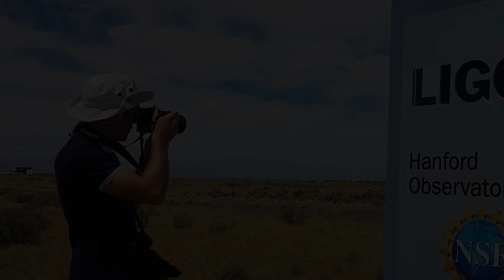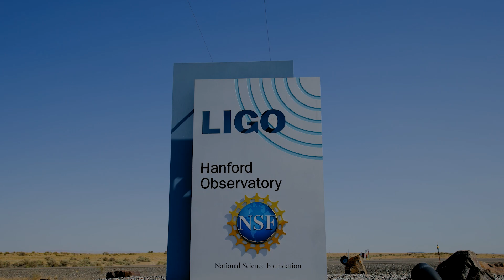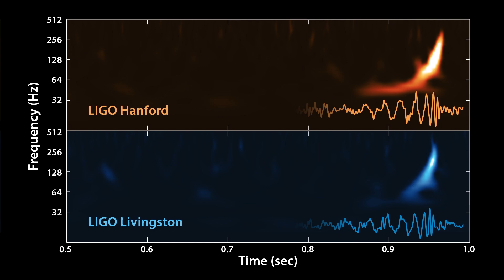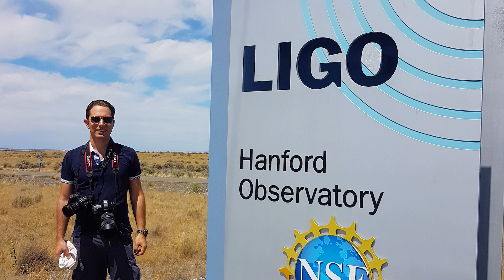LIGO Gravitational Wave Observatory - Photo Expedition Documentary Video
In June 2023 Theofanis Matsopoulos, planetarium film creator, photographer and audiovisual ambassador of NSF's NOIRLab, traveled to USA in order to film and take photographs of LIGO facilities in Hanford Site.
During this expedition Theofanis Matsopoulos has successfully captured a very wide variety of visual material including Full-Dome videos for planetarium use, Time lapses, 8K cinematic videos, 360 panoramas and lots of photographs of the LIGO’s infrastructures.
All these visual materials will be used to promote NSF’s LIGO facilities to general public trough NoirLab’s webpage.

The Laser Interferometer Gravitational-Wave Observatory (LIGO) is a large-scale physics experiment and observatory, designed to detect cosmic gravitational waves and obtain gravitational-wave observations as an astronomical tool.

The video is created by T. Matsopoulos
Credits: NSF's NOIRLab, LIGO, NASA, ESO, T. Matsopoulos